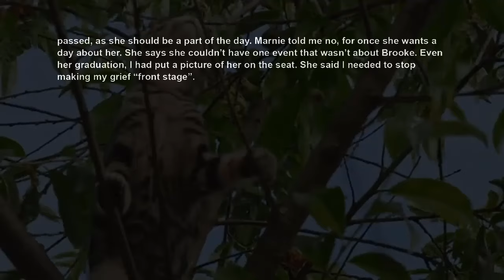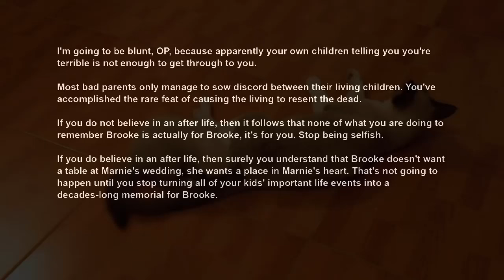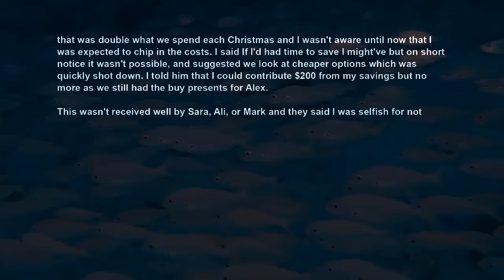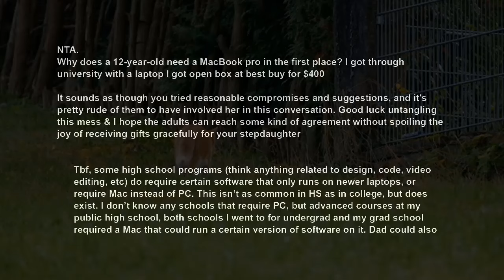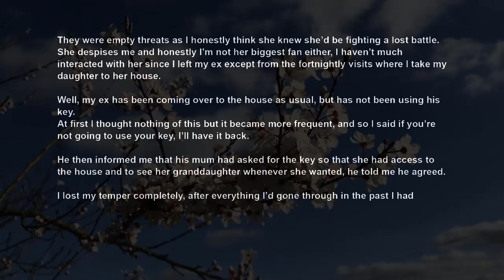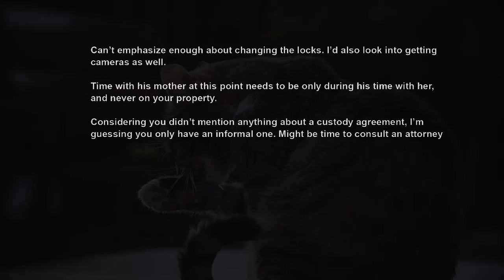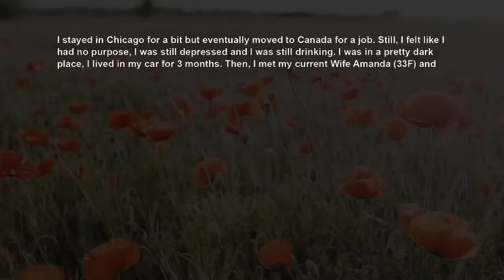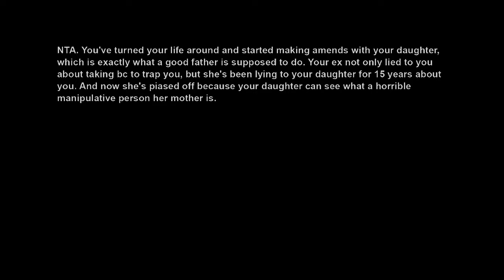Mom Made Us Live Under Dead Over Decades Sister's Shadow ~ Wants To Do It At My Wedding Too AITA